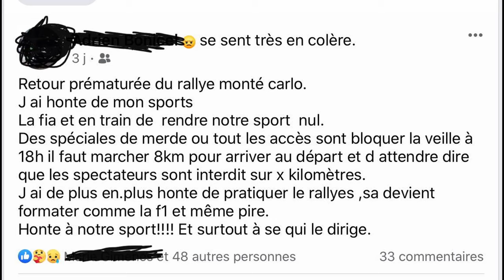NEUVILLE AU BOUT DU SUSPENSE :WRC MONTE-CARLO 2024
Salut les pilotes, on ce retrouve pour le récap du rallye Monte-Carlo 2024 !